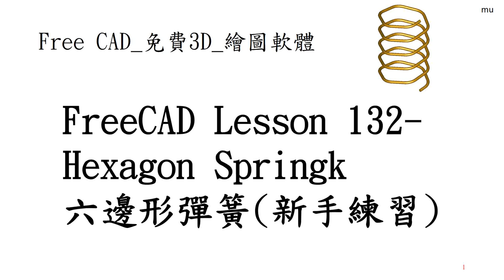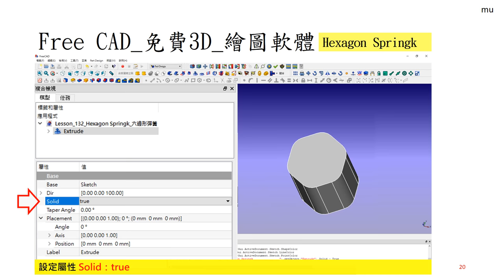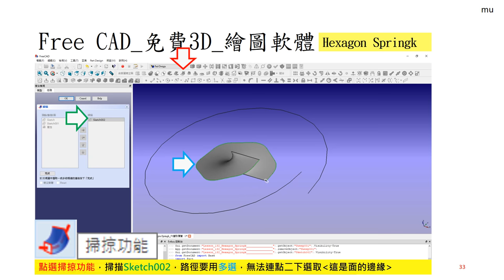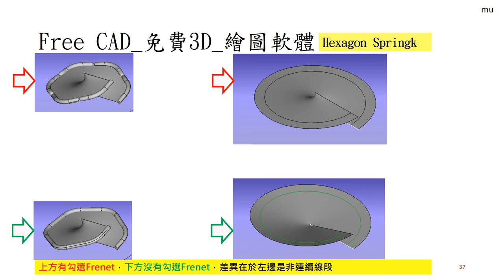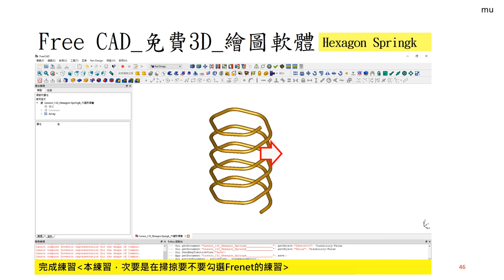Free CAD 中文教學 Lesson132_新手練習32_Hexagon Spring_六邊形彈簧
FreeCAD Lesson132
新手練習32_Special Shape Spring_Hexagon Spring_特殊形狀彈簧_六邊形彈簧
※本練習1）3維曲面無法順利的布林運算取得交集線
  採用實體與3維曲面做布林運算
※本練習2)  在於掃掠的Frenet的勾選應用
  連續線段與非連續線段